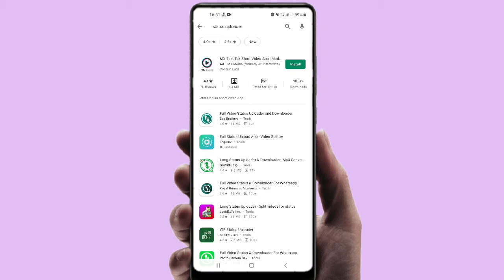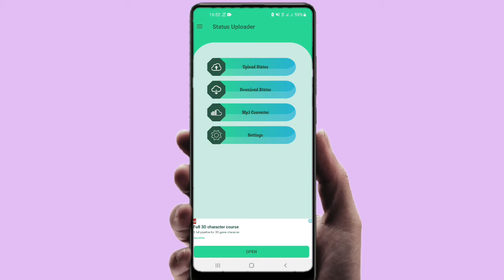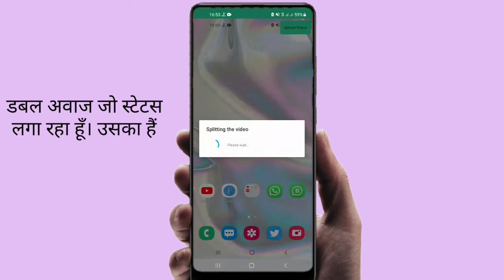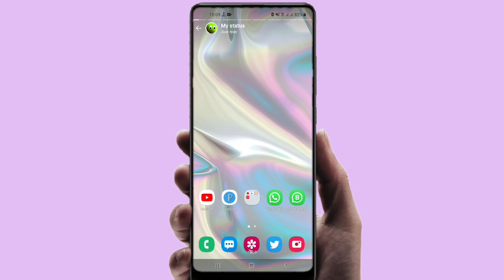WhatsApp Status 10 Minutes Se Jyada Kaise Lagaye